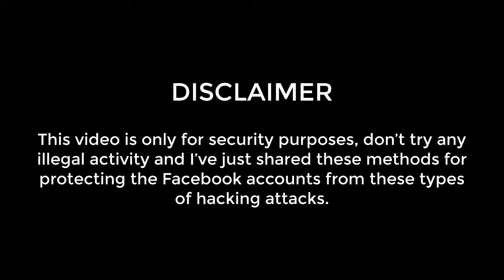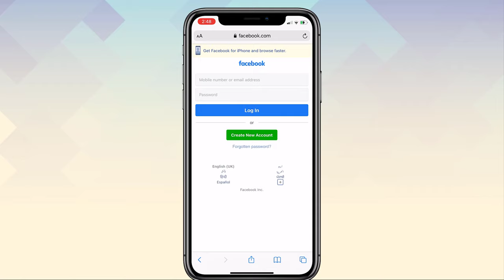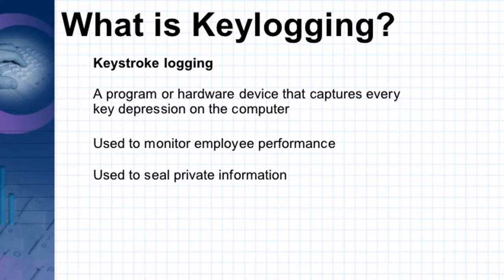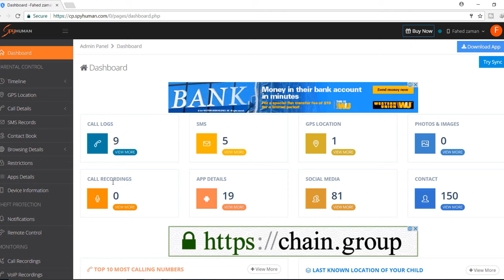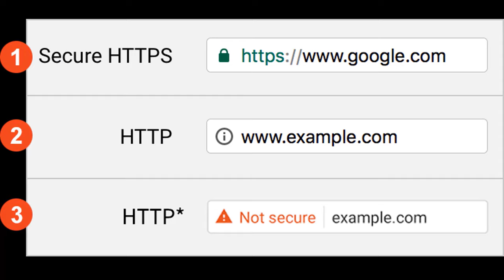How to Hack Facebook Account 2024! Is it Possible? Must Watch 😲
How to hack facebook password. How hackers Hack Facebook Account, In this video, I will clear your doubts, is that Facebook hacking possible by just knowing Facebook account and how to protect your facebook account from hackers? I have prepared a list of how hackers could hack our Facebook account easily. So beware of hackers and protect your Facebook account from hackers.

Note:- This video is only for security purposes, don’t try any illegal activity and I’ve just shared these methods for protecting the Facebook accounts from these types of hacking attacks.

This video will help you in the following ways:
How to hack facebook id
Hack facebook password
How to protect facebook from hackers
facebook hack
Hack facebook password
Facebook hacking
how to hack facebook account without phone number and email 2020